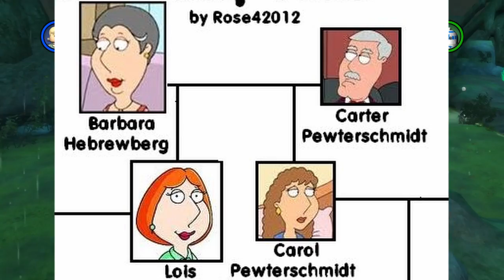Lego Star Wars - Part 7 - MORE!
Today, we cast Adam Sandler into Star Wars characters and do way more Yoda impressions than can be considered funny.